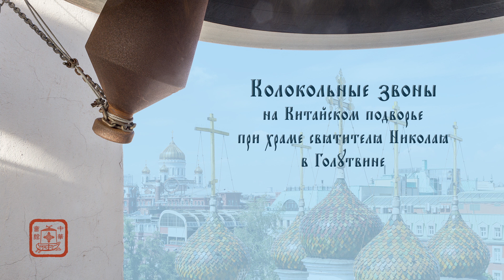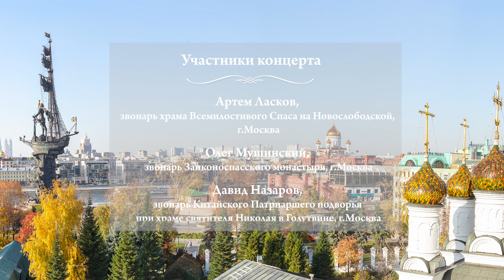Праздничный звон Китайского подворья. Звонари Олег Иванов, Давид Назаров, г.Москва.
24. Праздничный звон Китайского подворья. Звонари Олег Иванов, Давид Назаров, г.Москва.
Покровский концерт колокольных звонов на Китайском подворье при храме святителя Николая в Голутвине (г.Москва), 13 октября 2019 г. Звучат 12 колоколов общим весом 5 тонн уже не существующего колокололитейного производства АМО ЗиЛ, г.Москва.

Festive bell ringing of the Chinese Patriarchal Metochion. O.Ivanov, D.Nazarov.
Bell ringing concert on Intercession of the Theotokos at the Chinese Patriarchal Metochion at the Church of St. Nicholas in Golutvin (Moscow, Russia), Oct. 13, 2019
12 bells are sounding with a total weight of 5 tons.
Russian Bells Live!